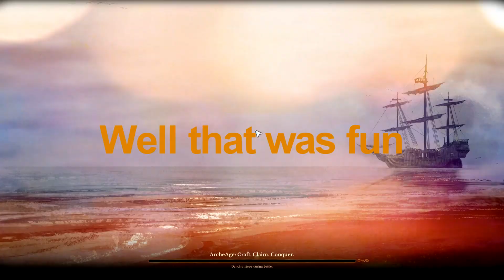Arche Age Flying Yata Glitch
This is a glitch that lets you fly the yata in arche age.